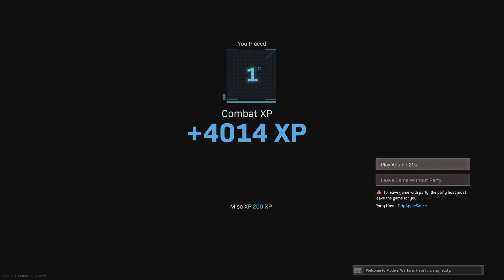Tokyo Drift Deluxe